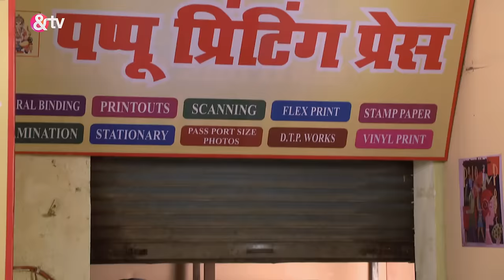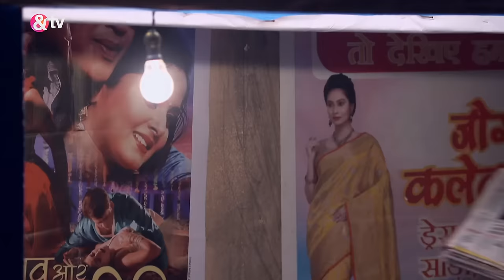Kitne लोगो से liya है उधारी Vibuti जी?|Bhabi Ji Ghar Par Hai Full Ep. 1760|7Mar22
In this episode of Bhabi Ji Ghar Par Hain, Anita and Angoori apologize to their spouses. Anita admires Vibhuti's acting skills, prompting Manmohan to prove his own talent. He asks Saxena for a script and rehearses with Angoori, but their actions are misunderstood by the Mishras.

Show Name : Bhabi Ji Ghar Par Hai!
Producer/Star Cast:  Aasif Sheikh, Saumya Tandon, Rohitashv Gour, Shilpa Shinde
Episode No : 1760